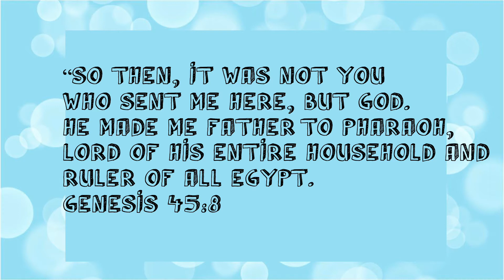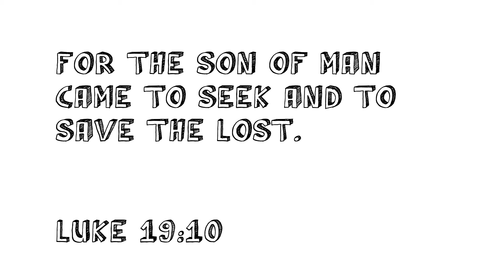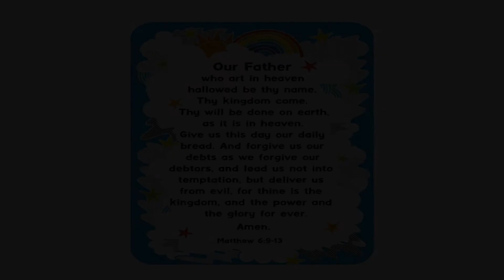[EVERGREEN CM] SUNDAY SERVICE 041121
1. Deep down- 리조이스
2.누가복음 19:10- 하늘나라 말씀나라
3. ppt- 허니맘의 꿀보다 말씀
4. 주기도문- 예꼬클럽